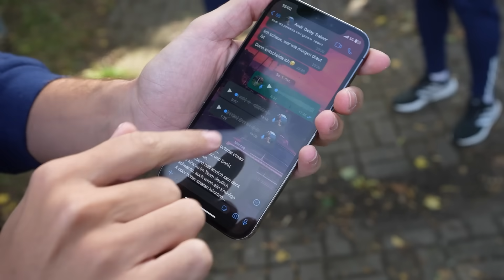HART ERKÄMPFTES SPIEL⚽️ + BILO HAT SICH ERNEUT VERLETZT😞 Delay Sports Highlights️